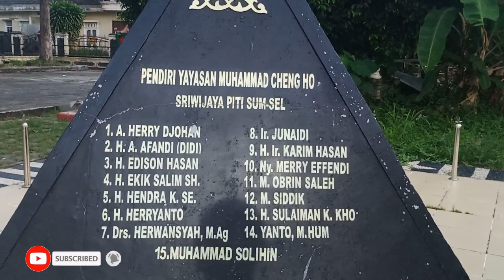cina atau tionghoa berperan masuknya islam di Palembang-kisah laksamana Cheng Ho & Mesjid Cheng Ho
Mesjid Cheng Ho Palembang berdiri di Kompleks Perumahan Amin Mulia, Jakabaring, bernuansa warno terang dengan arsitektur yang kental akan nuansa Tiongkok. Masjid yang dibangun atas prakarsa Persatuan Islam Tionghoa Indonesia (PITI) Palembang ini bernama lengkap Masjid Al Islam Muhammad Cheng Ho. Mesjid Cheng Ho idak Cuma ado Di Palembang, di Kota-kota lain jugo ado yang selalu mengangkat arsitek ala tiong hoa, Masjid Cheng Ho Palembang dibangun dengan latar belakang untuk menjaga hubungan baik antara masyarakat keturunan Tionghoa dengan masyarakat Palembang pada umumnya,
Masjid Cheng Ho dilengkapi dengan dua menara yang masing-masing diberi nama Habluminallah dan Hambluminannas. Sementara di bagian bawah menara terdapat tempat wudhu yang berukuran 4x4 meter. Kedua menara Masjid Cheng Ho Palembang memiliki 5 tingkat yang melambangkan jumlah 5 shalat yang dilakukan dalam sehari. Tinggi menara mencapai 17 meter, angka tersebut merupakan simbol dari jumlah rakaat yang perlu dikerjakan oleh setiap muslim dalam sehari. Sementara di bagian luar menara dibubuhi ornamen khas Palembang. Penggunaan ornamen karena Masjid Cheng Ho ini dibangun di tanah Palembang sebagai simbol kedekatan antara kebudayaan Palembang dengan kebudayaan Tionghoa.
Bagian dalam kito biso jingok warna dominan merah, warna yang identik dengan kebudayaan Tiongoa. Arsitektur Tionghoa juga terlihat dari daun pintu yang terdapat pada pintu utama masjid. Pancang-pancang dan ornamen pagar pembatas di bagian atas makin mempercantik tampilan interior masjid yang kental akan nuansa Tionghoa. Secara keseluruhan bangunan masjid ini mampu menampung sekitar 500 jamaah.
Kalau kita bahas peran bangsa tiong hoa dalam penyebaran islam di Kota Palembang Khususnya Cheng Ho maka cerito ini kito mulai dari masa kerajaan sriwijaya, bahwa diyakini islam sudah hadir di negeri kito Palembang ini sajak tahun 1 hijriah yaitu abad ke 7 masehi, memang kalu kito berkiblat dari cacatan tiongkok dan penelitian-penelitian yang dilakuke masih dominan membahas hindu & Budha apolagi didukung ditemukannyo arca-arca atau prasasti bernuansa hindu Budha dan belum dilakukan penelitian mendalam mengenai penyebaran islam dimasa kerajaan sriwijaya. Menurut mang dayat wajar sih idak ditemukan apopun bernuansa islam karena memang simbol-simbol adama islam idak dicerminkan lewat patung-patung
namun mang cek biscek tau dak diperkirakan pada awal era Khalifah Ustman bin afan yang memerintah tahun 644-656 H telah banyak utusan dagang muslim yang melintasi sumatera bahkan sepanjang masa berdirinya kerajaan Sriwijaya. Bukti nyata diperkuat dengan ada nya surat dari  Raja Sriwijaya kepada Khalifah yang berisi “Dari Raja Di Raja…yang adalah keturunan seribu raja..kepada raja Arab (Umar bin Abdul Aziz) yang tidak menyekutukan tuhan-tuhan lain selain Tuhan. Saya telah mengirimkan kepada anda hadiah yang sebenarnya merupakan hadiah yang tidak begitu banyak, tetapi sekedar tanda persahabatan; dan saya ingin anda mengirimkan kepada saya seseorang yang dapat mengajarkan Islam kepada saya, dan jelaskan kepada saya huku,-hukumnya….” Yang saat ini surat ini masih tersimpan di museum yang berada di Spanyol, artinya Wong Palembang sudah mengenal islam pada masa Kerajaan Sriwijaya, mungkin kedepan mang dayat akan buat video tentang islam di masa sriwijaya secara khusus
kerajaan sriwijaya jugo memiliki hubungan yang baik dengan Kekaisaran cina hingga disaat-saat menjelang keruntuhannya kerajaan sriwijaya,dikarenakan meredupnya Kerajaan sriwijaya pada 1407 munculah nama Chen Zuyi, sebagai kepala negara Palembang yang disebut kekaisaran cina Negara  Ku-Kang pada masa itu. Kekuatan Chen Zuyi di Palembang diperkirakan lebih dari 5000 pasukan dan 17 buah kapal, Chen Zuyi sebenarnya bekas seorang perwira angkatan laut China asal Kanton. Dia melarikan diri ketika Dinasti Ming berkuasa. Pelariannya berlabuh di Palembang dan membangun basis kekuasaan di Palembang, atau dalam bahasa China, po-lin-fong, yang berarti ”pelabuhan tua.” Selama berkuasa di Palembang, Chen Tsu Ji menguasai daerah sekitar muara Sungai Musi, perairan Sungsang, dan Selat Bangka. Anak buah Chen Tsu Ji merompak semua kapal yang melintasi perairan itu
saat inilah pertamo kali  Cheng Ho atau Zheng He menapakke kaki ke Palembang,